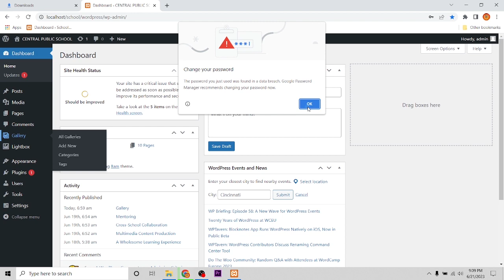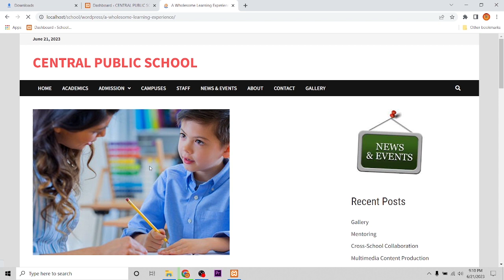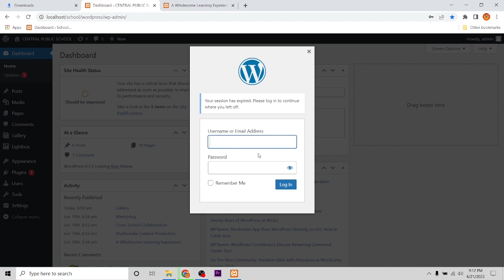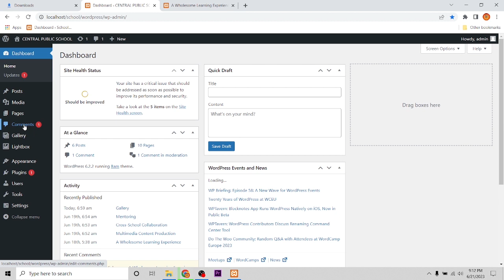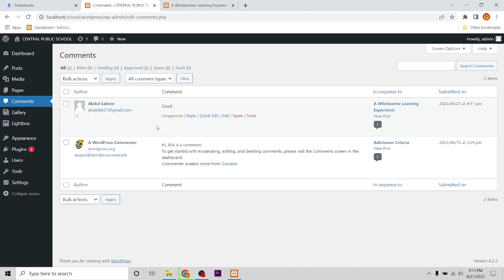How to Approve Edit or Delete Wordpress Comments #5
You'll find all the actions you can take on a comment at the top of the expanded comment. Use these buttons to like/unlike, approve/unapprove, edit, mark as spam, move to trash, or permanently delete comments.